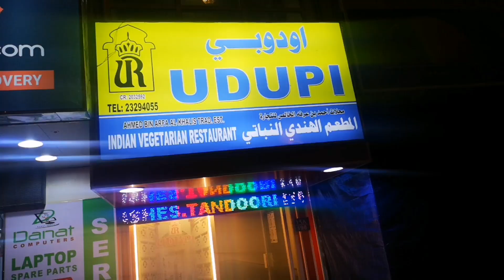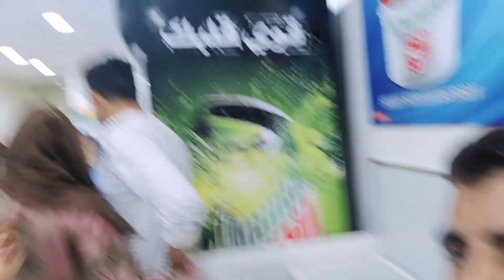Dubai Team see off 😔 it's not a goodbye.. it' a see u later 💞 @ABU 007 VLOGS